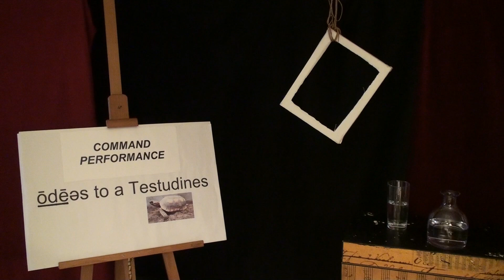ōdēəs to a Testudines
Cooke Studios Hollywood